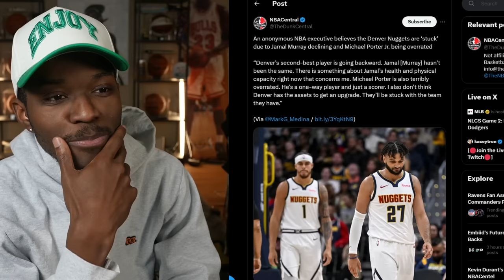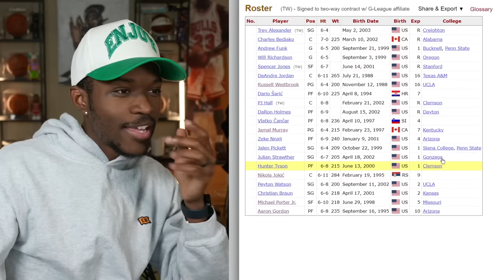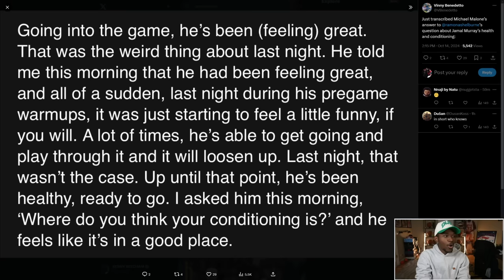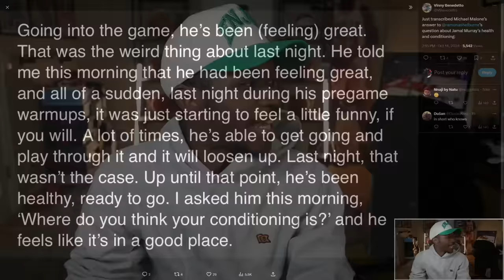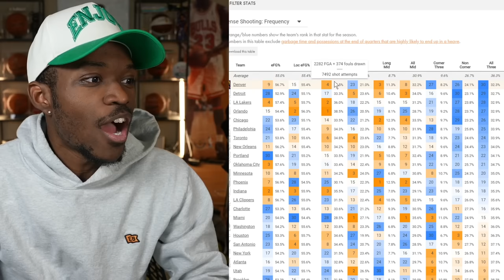Is The Denver Nuggets Championship Window Closed?